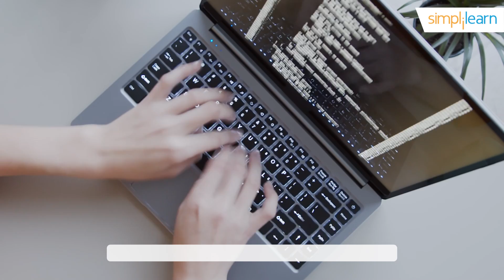Top 10 Programming Languages 2026 | Best Programming Languages To Learn In 2026 | Simplilearn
This video on the Top 10 Programming languages in 2026 will take you through the most trending and in-demand programming languages in the market. As 2026 is approaching soon, tech geeks are already curious to know which programming language is best to learn and will be in demand for 2026. These Top 10 Programming languages are important for your career growth in the year 2026. The Top 10 Programming languages for 2026 mentioned in the video are expected to create vast demand and open many career opportunities. So, what are you waiting for?

10. Rust: Rust is a multi-paradigm, general-purpose programming language developed by Firefox as an operational replacement for C++.

9. Golang: Google Designed a simple and statistically typed programming language Golang that is a brilliant combination of advanced memory safety and Garbage collection with the simplicity of the C language.

8. Kotlin: Kotlin is the future programming language that surpasses Java. Kotiln just makes things easier for android when compared to Java.

7. SQL: SQL is a data language used to create data tables. It stores data, communicates with the database, and manipulates data to fetch the required results, a major part of data analytics.

6. TypeScript shares similarities with JavaScript but follows strict syntactical practices with brilliant tooling at any scale.

5. Swift: Swift was one of the oldest programming languages that needed programmers to be well aware of a large variety of libraries. Objective C was verbose and time-consuming to adapt.

4. C/C++: C is titled the mother of all programming languages. The veteran programming language has contributed a lot to developing new languages, compilers, databases, and one of the most popular operating systems, Microsoft Windows.

3. JavaScript: JavaScript. The most versatile and powerful programming language that turned the face of the internet. Javascript is a leading programming language with the highest number of communities and active users worldwide.

2. Java: Java has the largest community, repositories, and support among all Programming languages.

1. Python: Many believe that python is one of the newest programming languages.

✅ Skills Covered
Agile
Git
SQL
Core Java
Spring
Spring Boot
HTML and CSS
AWS
Docker
Jenkins
JavaScript
ReactJS
Cucumber
Maven JSP
JDBC
MongoDB
JUnit

️🔥Full Stack Development Program with Generative AI, delivered by Simplilearn in collaboration with Purdue University